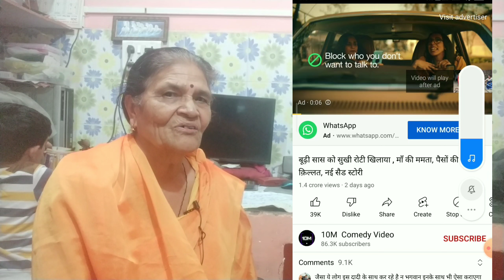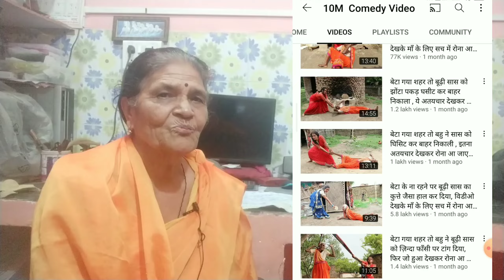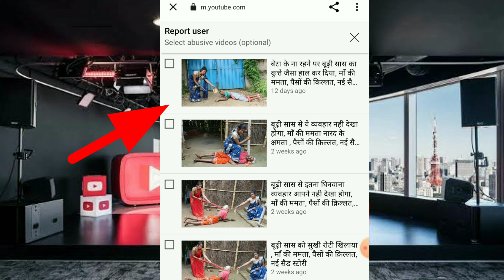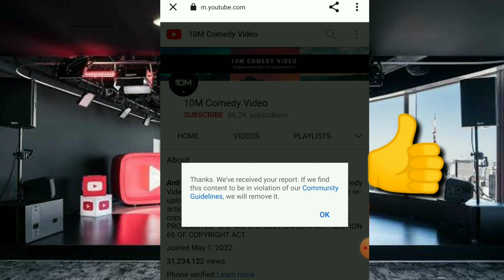15M Views😡 @10M Comedy Video ❌️Stop This | Is Channel Ko Delete Karane me meri help kariye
15M Views😡  @10M  Comedy Video ❌️Stop This |  Is Channel Ko Delete Karane me meri help kariye

tech Champion Support, Channel Delete, Youtube channel delete

Your search 🔍
10 M comedy video
10 M comedy videos
10 Comedy video
Sarita patel techs
sarita patel
tech champion support
10 M comedy video channel